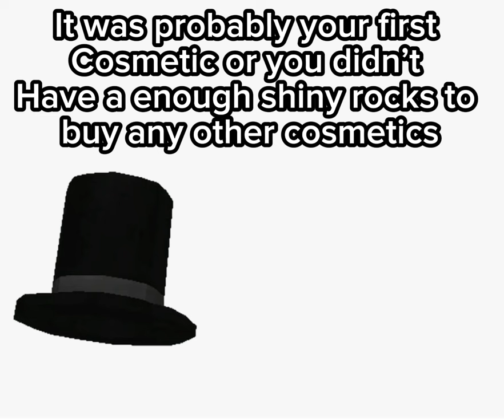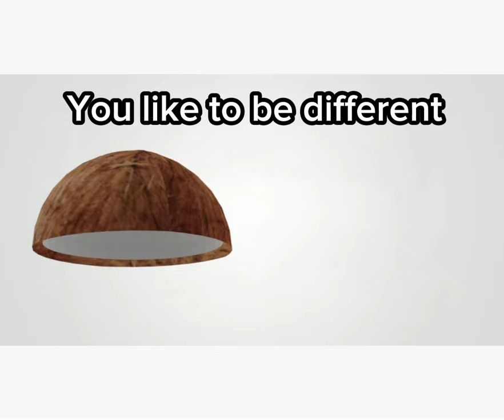What your gorilla tag cosmetic says about you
Please don’t take this offensive I tried to make them nice and all I am just trying to have fun and make y’all’s day good and like the title said this video is what your gorilla tag cosmetic says about you